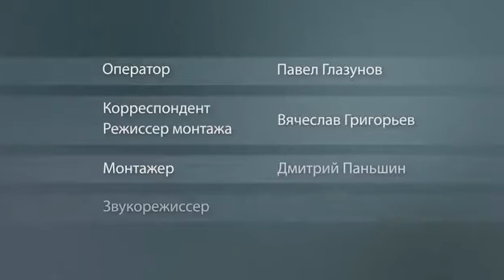Alex Dar. Как я выиграл iPad. / I won the iPad.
Доигрался! И выиграл у Виктории Бони и Тимура Родригеза iPad 2. Моя прощальная съёмка.